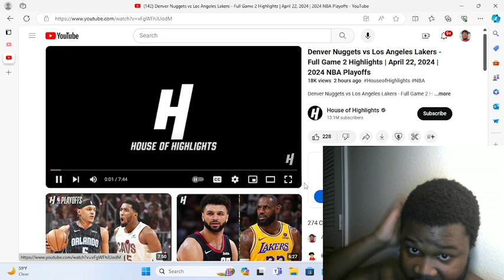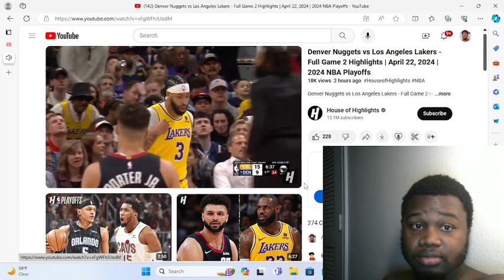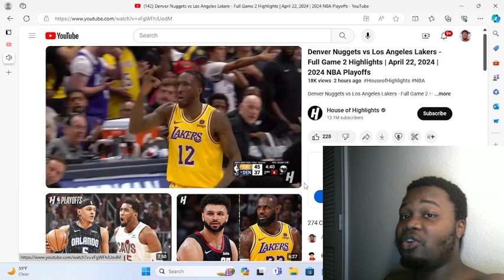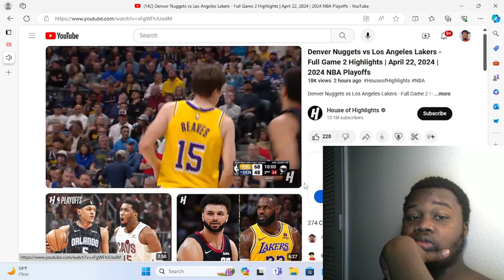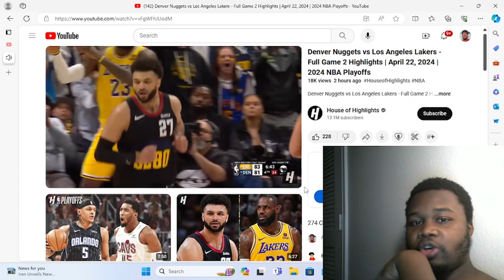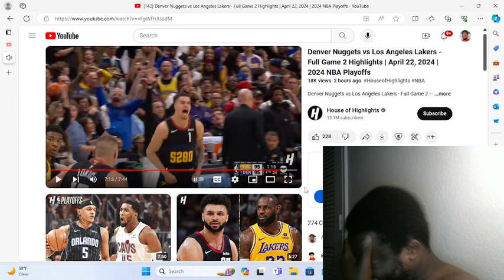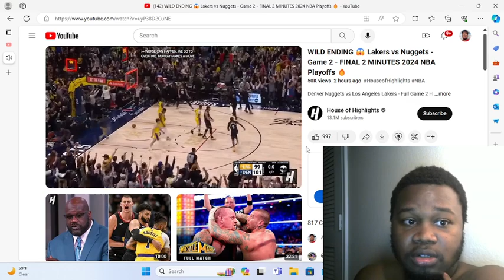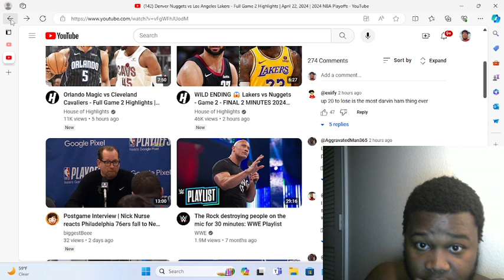Nuggets vs Lakers - Full Game 2 Highlights | April 22, 2024 | 2024 NBA Playoffs | (Reaction)!!!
@Houseofhighlights yooo!!!